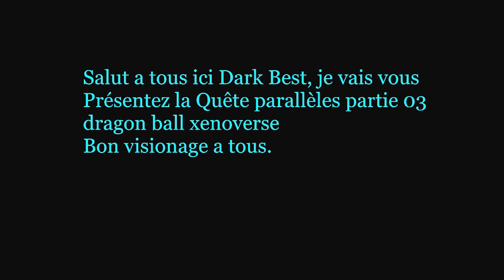Dragon Ball Xenoverse Quête parallèles partie 03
Salut a tous ici Dark Best, je vais vous
Présentez la Quête parallèles partie 03
Si la vidéo vous a plus hésité pas a mettre un j'aime
ou a vous abonné a ma chaîne.
A très bientôt pour de nouvelle vidéo.